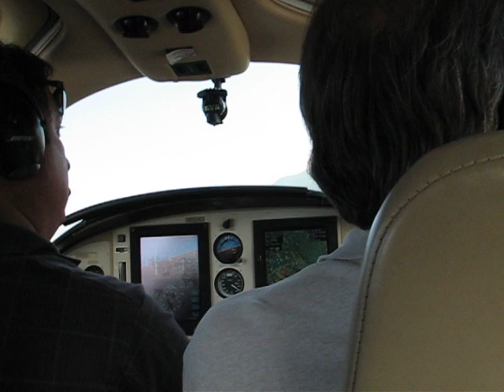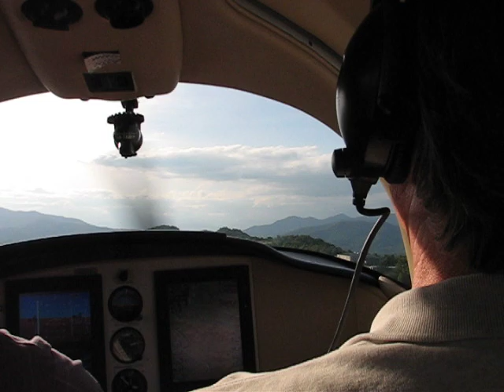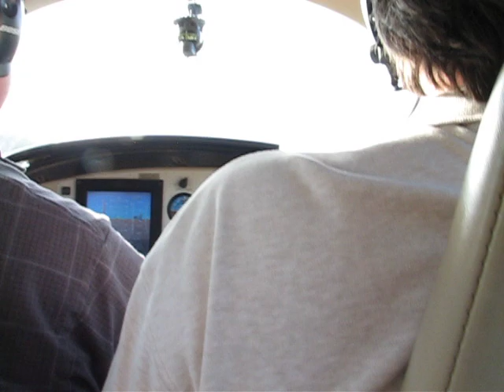Jackson Co NC Airport Landing - 2003 Columbia 350 5-19-10